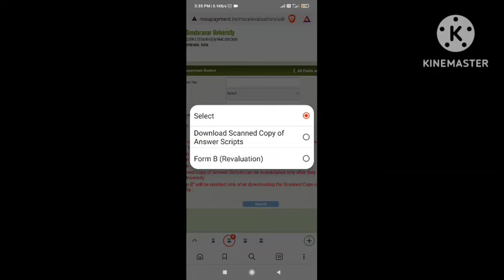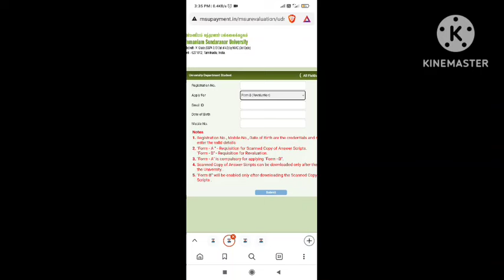MS University Form B Revaluation opened for University Department Student!!